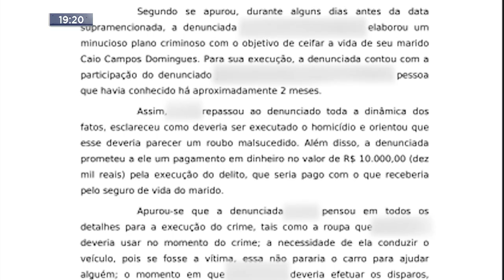Caio Domingues: Passeata Percorre algumas Ruas de Timóteo com Pedidos de Justiça.